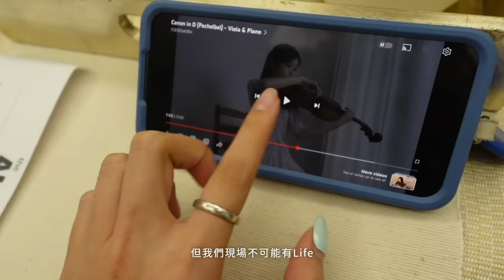VLOG⇢偷偷花2個月學小提琴，妹妹婚禮現場驚喜表演👰🏻‍♀️｜Blaire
有些人對小提琴聲音有疑惑，這裡一併回覆大家！

妹妹婚禮當天原本預定是小提琴胡老師會來伴奏（拉襯樂的弦律）但她那天因為有演出而後改成把原本她的部分預錄好，我現場再拉主旋律做搭配

不論是在婚禮前的彩排、演出當下，現場的人都能聽到播放的襯樂+我拉的弦律。的確，我的能力還遠低於表演水準以至於現場還是會有幾個爆音和許多不完美，在演出當下也有很多親友會給予打氣！

講回這支影片，表演的前幾秒（有收錄主持人的聲音）那都是現場的聲音，只是後面我進場後+現場環境音（主持人還是會繼續講話）在剪輯時決定放上音樂後製版本（在婚禮之後單獨錄下我的主旋音軌）並放在畫面上

總結：影片裡的聲音不是我當下表音的收音，但當下表演確實是現場表演的。  妹妹在婚禮前3個月約就安排我要上台致詞、弟弟唱歌表演、媽媽上台慶生等等環節，而我在我的「致詞環節」用拉琴給妹妹一個驚喜取代致詞，也是送上滿滿的婚禮祝福❤️

謝謝大家的祝福與關心！